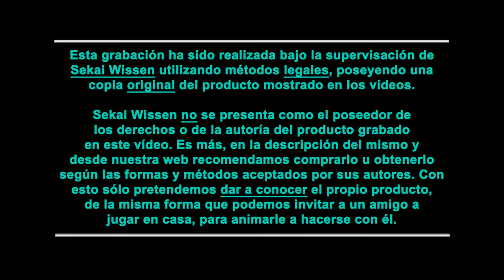Crash Bandicoot 3 - (2/30)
SekaiWissen.org - The Part 2 of this game "Under Pressure"